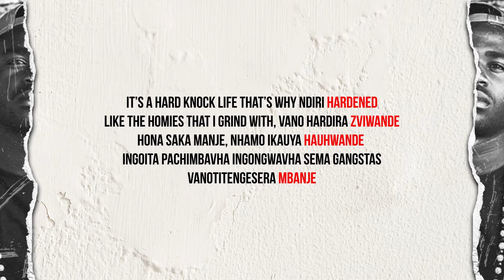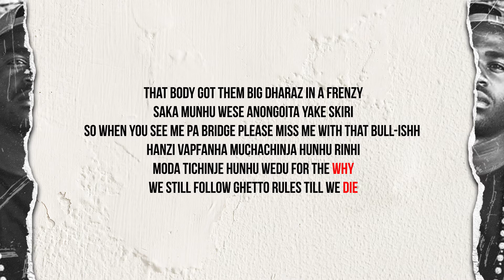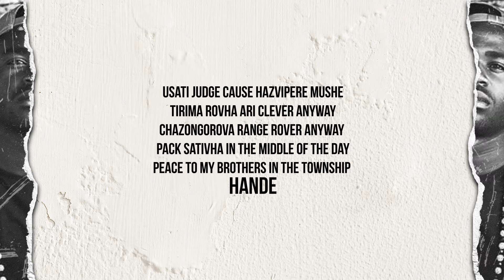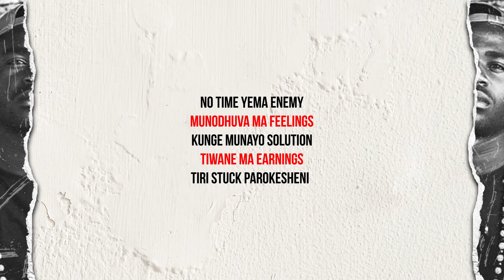Dingo Duke - Rovha Remufirimu (Lyric Video) by AfroartEntertainment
Dingo Duke - Rovha Remufirimu (Lyric Video)